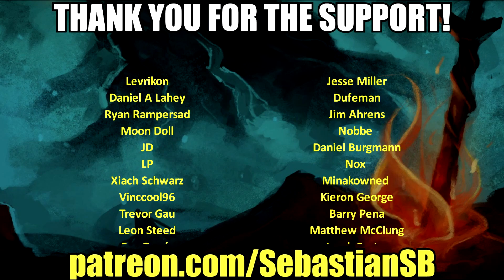Let's Play Kingdom Come: Deliverance Part 39 - Work for Woodcutters